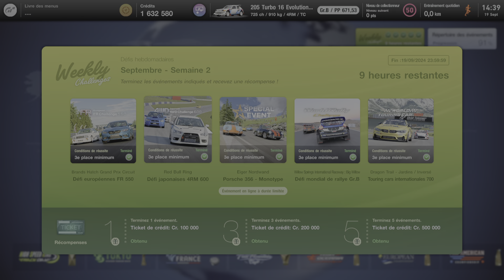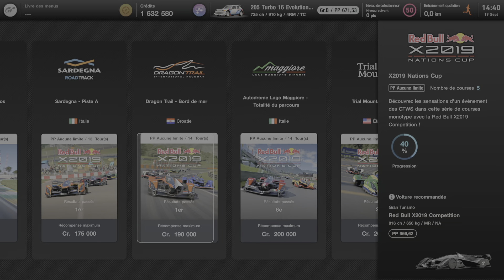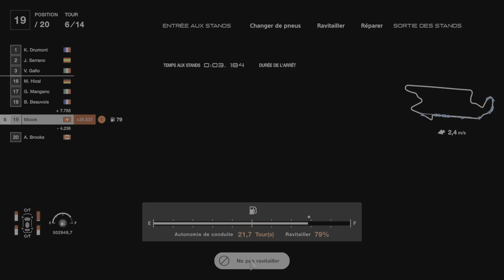😩😭 Gran Turismo 7_20240919151330